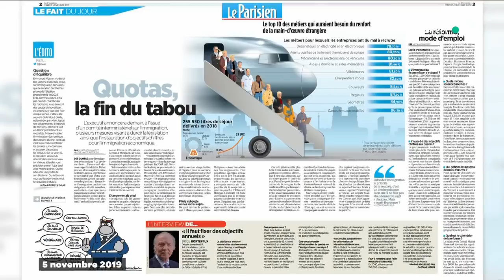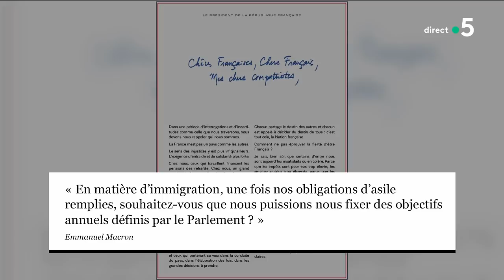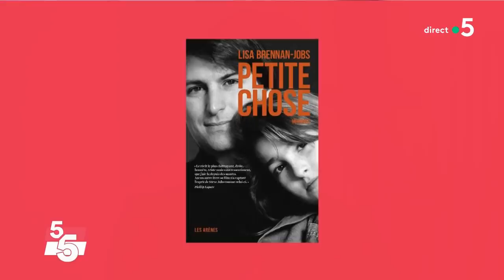Le 5 sur 5 ! - C à Vous - 05/11/2019